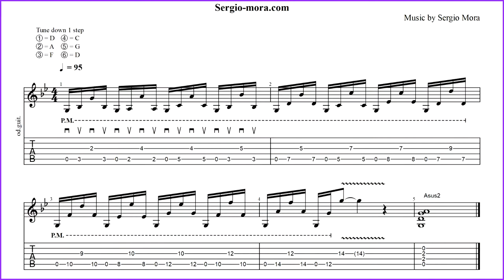Ejercicio con intervalos de 6ª y 8ª en escala menor Gm (Afinación Re Standard)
En este ejercicio recorrerás la escala menor con intervalos de sextas y octavas con saltos de cuerda (cuerda 5 y 3).  Puedes tocarlo todo con palm mute o combinando con notas abiertas.